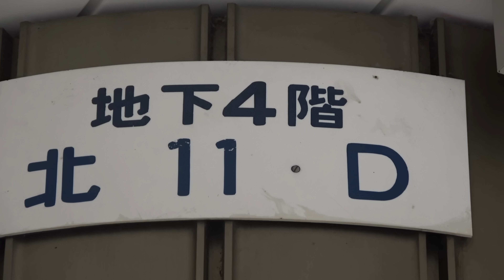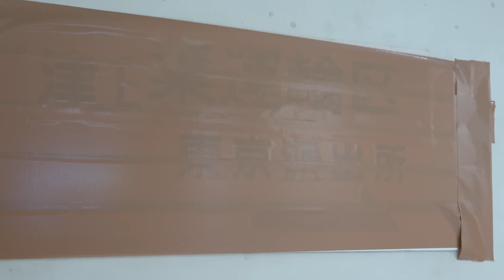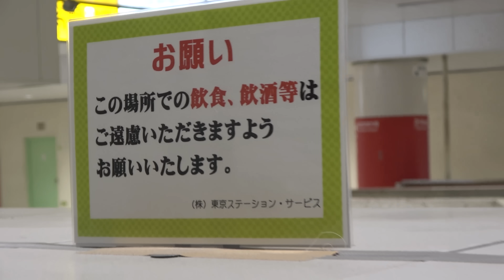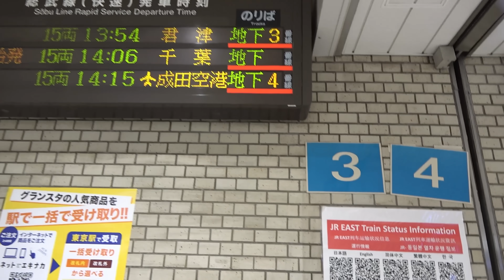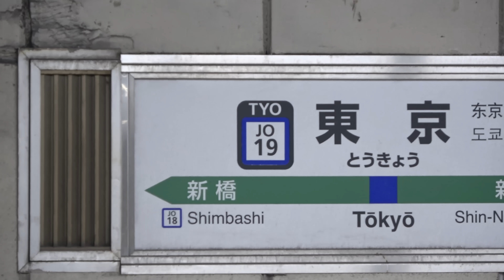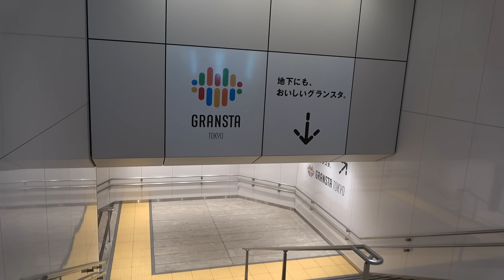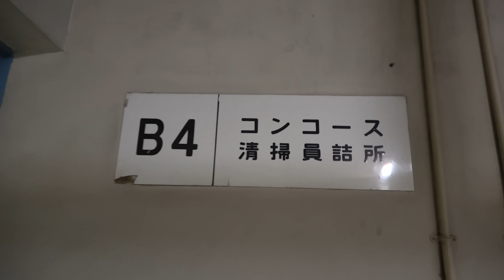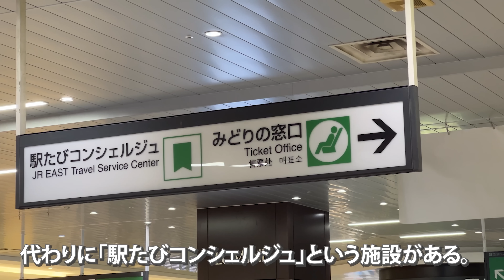東京駅の異質空間 総武地下ホームに行ってみた！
【ダイナミックレールパックで新幹線・特急に安く乗れます】
JR東日本の新幹線・特急＋ホテルをセット購入で超安くなります！ （だいたい超安くなりますが、価格変動制のためそうならないこともあります）

JR東日本びゅうダイナミックレールパックについては、
こちらの動画で詳しく紹介しています。知っておくと非常にお買い得になるため、東日本・北陸・東海・関西方面へお出かけの方はぜひ参考にしてください。

【スーツ旅行アプリ】
公式アプリ「スーツ旅行」をリリースいたしました。駅にチェックインすると、その駅にまつわるスーツの豆知識が読めます。旅のお供に最適ですのでぜひインストールしてください。